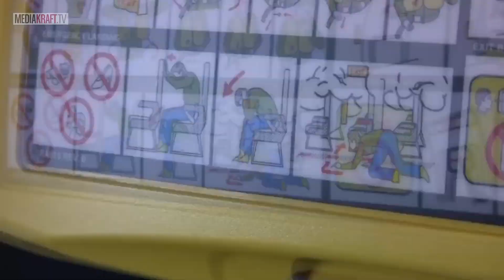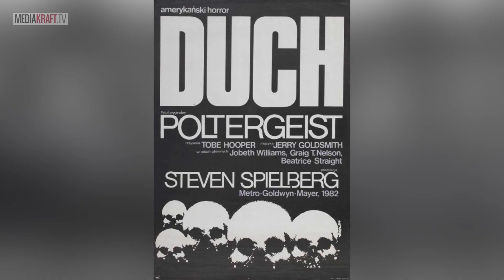Polskie motywy w HORRORACH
Polacy nie gęsi i swoje horrory mają, także swój wkład w rozwój kina grozy. W dzisiejszym odcinku porozmawiamy o polskich twórcach, którzy byli zaangażowani w tworzenie horrorów, filmach które nagrano w Polsce i nie tylko. Dajcie znać w komentarzach, jeśli dodalibyście coś do naszej listy.

Topowe Teorie Spiskowe powracają - w każdą środę o godzinie 17:30 rozwiążemy wraz z wami największe tajemnice i zagadki otaczającego nas świata. Przyjrzymy się historiom seryjnych morderców, sprawdzimy które filmy straszą najbardziej a przede wszystkim - damy wam odpowiedzi na pytania, których inni boją się zadać.